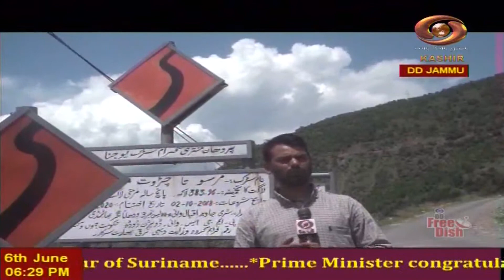Dogri News : Watch latest News coverage on DD Kashir's News Bulletin 'Dogri News' | 6/6/2023